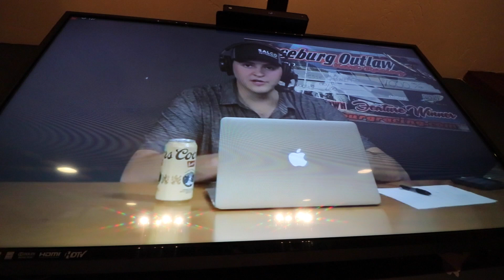Glove Giveaway Winner Announced!!!!!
So in this video I announced the winner to my glove giveaway!